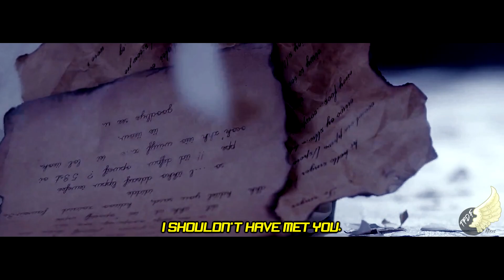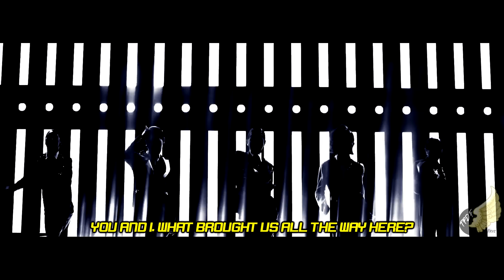[MASHUP] APINK/SISTAR/SECRET/AOA/GIRL'S DAY/BRAVE GIRLS/FIESTAR/RAINBOW - 'Dilemma' MEGAMIX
IT'S BEEN A WHILE, BUT I'M BACK WITH A NEW MASHUP! (Sorry been busy and mostly uploading on my side channel ^^')

This was supposed to be released weeks ago, but I really didn't have any time to work on the video... (audio was done in beginning March lol). Anyway, since Apink's 11th anniversary was approaching, I've decided to set it as my new goal! I'm glad to see Apink still around for so long and releasing bops even though Naeun left the group recently. I wish the best for all the members!

"Dilemma" is a bop and I wanted to do a mashup with it! The first song that popped in my mind was SISTAR's "One More Day" for some reason and I just started filling up the mashup with 2nd gen groups haha. There were some surprising combinations especially SECRET's "I'm In Love" which I was pleasantly surprised of how it sounded on "Dilemma"'s beat. This mash-up is not really my most interesting audio and video-wise mostly because I was too busy with school to do something more intricate. But, I hope you like it! The mash-up is centered around Dilemma's lyrics that talk about being torn between letting go of their lover or staying with them even though their love is not love anymore. I hope the message was translated in the video and lyrics well haha and I hope you enjoy the mashup! ^^

SISTAR (씨스타) - Alone (나혼자)
SISTAR (씨스타) - Give It To Me (기브 잇 투미)
SISTAR (씨스타), GIORGIO MORODER - One More Day (원 모어 데이)

THE FOLLOWING SONGS APPEAR AS BONUS VOCAL/INST SAMPLES:
G-REYISH (그레이시) - Breath;(Blood Night) (숨;(Blood Night))
MINAH (민아) (GIRL'S DAY) - I Am A Woman Too (나도 여자예요)
SISTAR, GIORGIO MORODER - One More Day (TAK Remix)

The following songs only appear as video samples:
AOA (에이오에이) - Miniskirt (짧은 치마)
APINK (에이핑크) - LUV (러브)
FIESTAR (피에스타) - Mirror (미러)
GIRLS' DAY (걸스데이) - Expectation (기대해)
JUN HYO SEONG (전효성) (SECRET) - Find Me (나를 찾아줘)
SECRET (시크릿) - Talk That (톡 댓)
SONG JI EUN (송지은) (SECRET) - False Hope (희망고문)
SONG JI EUN (송지은) (SECRET) - Going Crazy (미친거니) (feat. BANG YONGGUK (방용국))
T-ARA (티아라) - Number 9 (넘버나인)

Credits:
'Dilemma' Instrumental from Bomiloo Edits

 Enjoy! :D